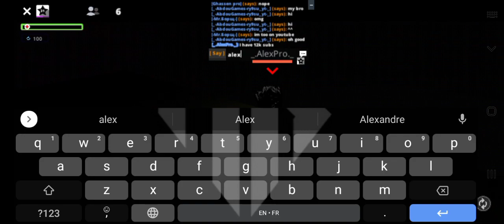Kogama | thx for 50 subscriber ❤️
Kogama
Abdou Games